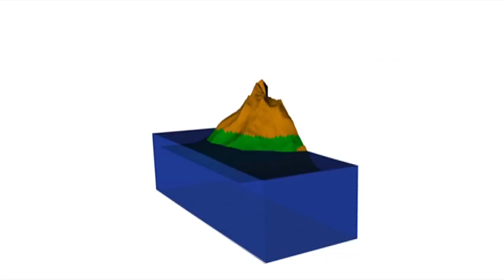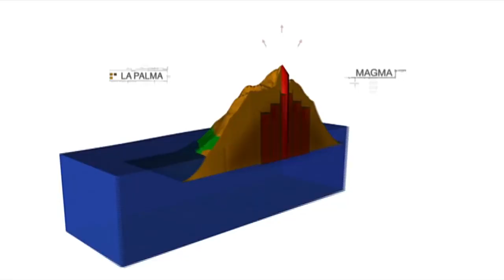Megatsunami Scenario - La Palma Landslide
Naked Science – A slide from this mountain could kill millions of people in Europe and along Northern